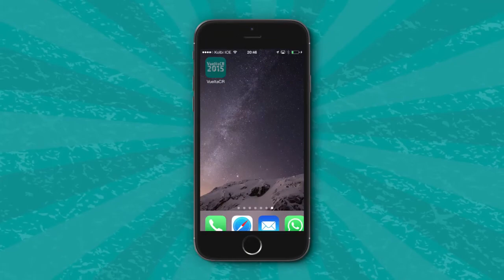Vuelta CR 2015 - 8va Etapa: Román Villalobos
Ganador de la 8ta Etapa de la Vuelta a Costa Rica 2015.